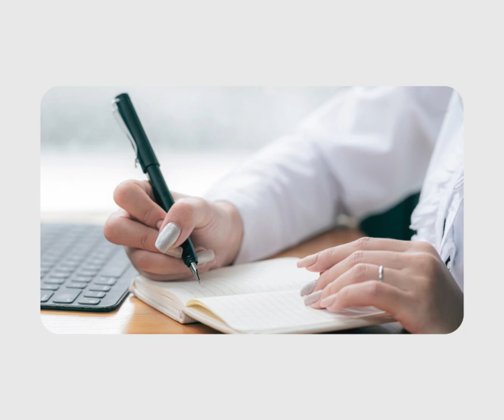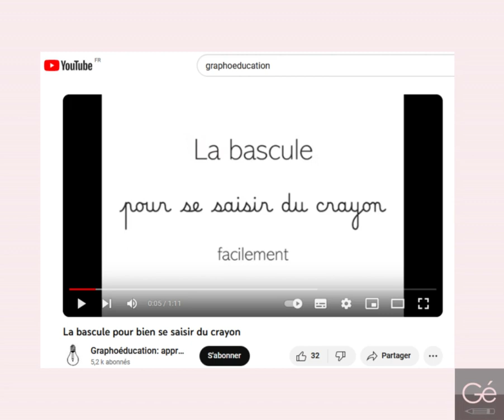Graphomythe n°5: Changer une tenue de crayon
Semaine de l'écriture 2023

Les graphomythes sont des croyances fausses concernant l'écriture manuscrite. Nous allons vous aider à y voir plus clair...

Episode 5: Changer une tenue de crayon